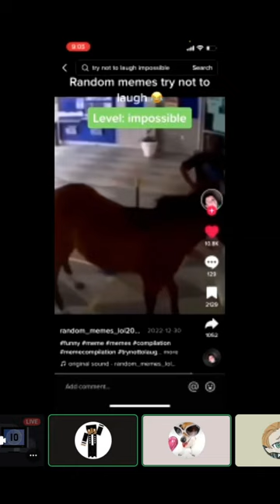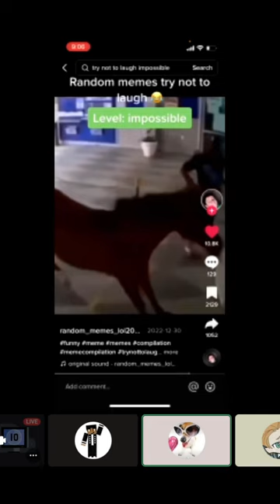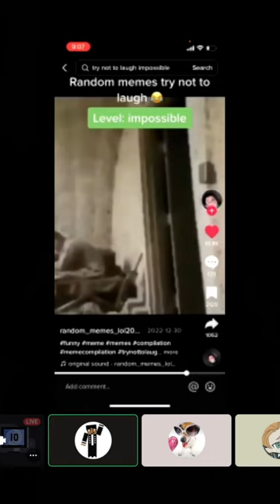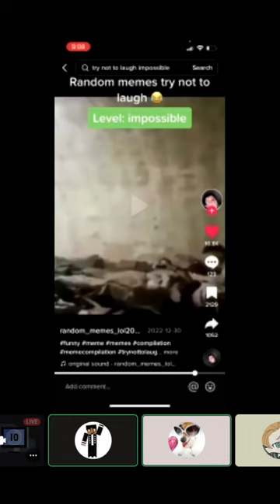This Waffle Meme KILLED US!!! 🧇🤣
So me and my friend Kai were doing a TikTok try not to laugh challenge and we came across this meme compilation and there was this waffle meme and it made us laugh SUPER hard! Literally my throat still feels so sore from laughing it was insane! If you guys wanna see more Discord Shenanigans let me know!

Follow my friend Kai on TikTok!